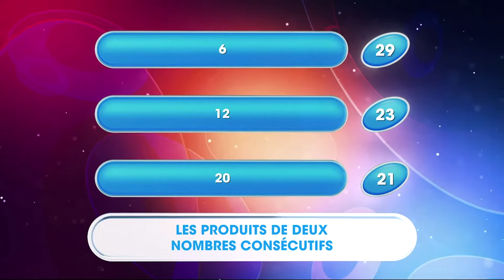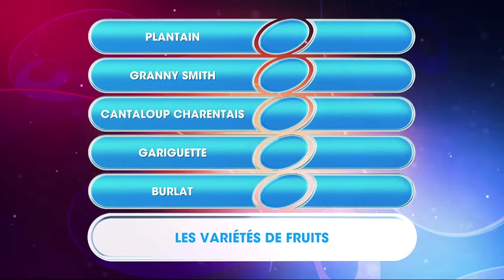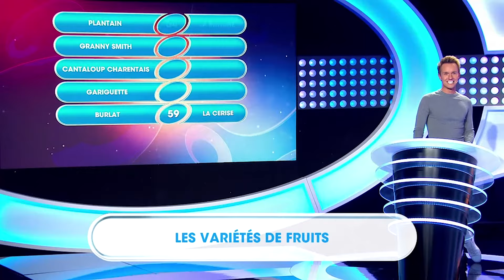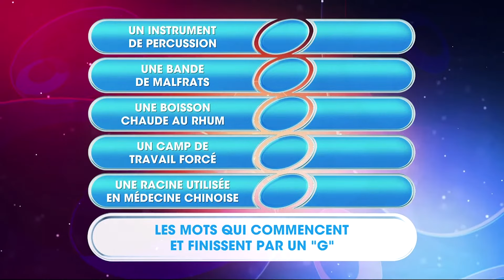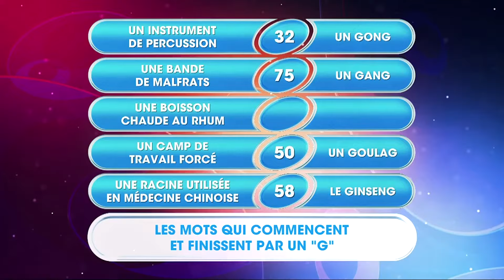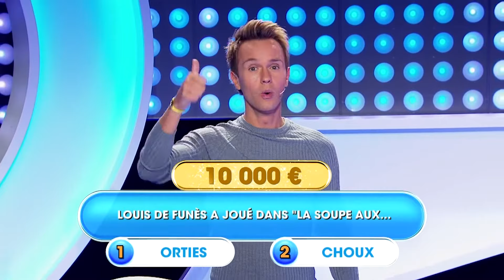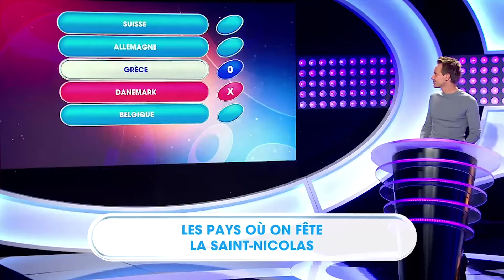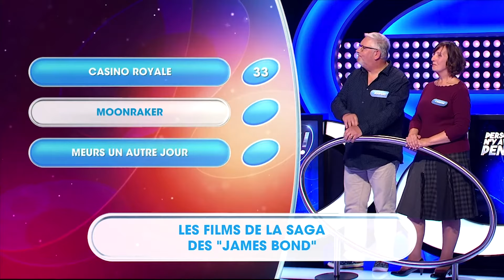Personne n’y avait pensé - Cyril Féraud | Intégral | EMT355 | 2018